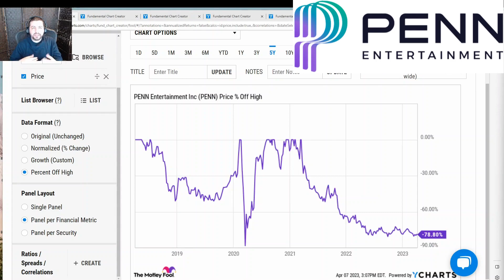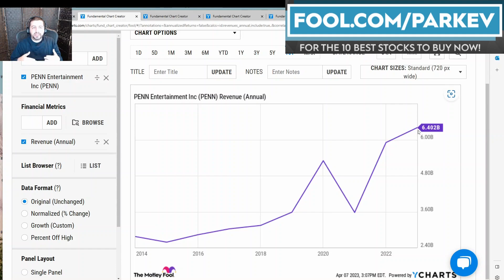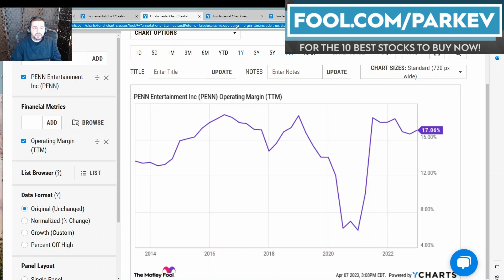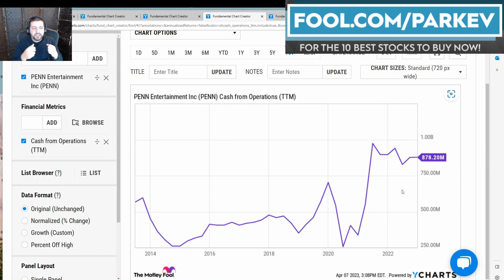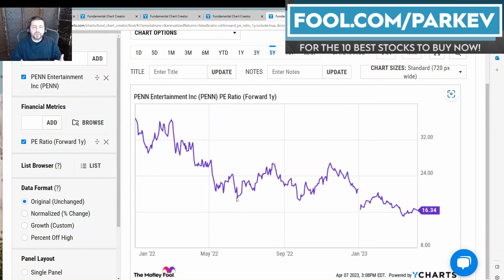1 Growth Stock Down 79% You'll Regret Not Buying on the Dip | Growth Stocks to Buy | Investments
Consumers are unleashing pent-up demand for away-from-home experiences, and this company is on the front lines to benefit.

After being stuck at home for what seemed like an eternity, folks are understandably looking for things to do outside of their homes. This video will highlight one growth stock to buy to capitalize on this trend.